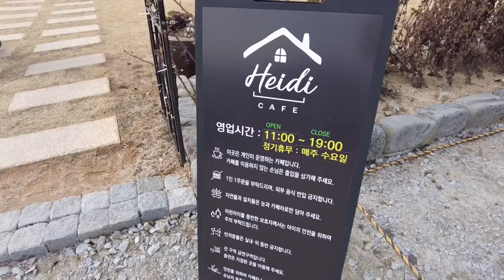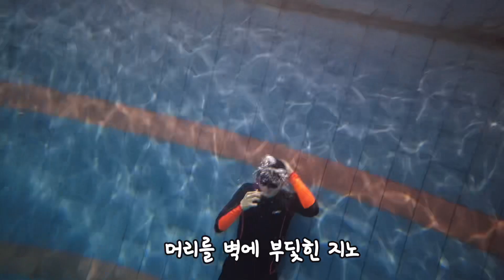운동하려고 결혼한 듯.. 오전 골프🏌🏻‍♂️ 오후 프리다이빙🤿.. 이러다 다 죽어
이제 막 드라이버를 배우기 시작했어요

보홀 가기전 프리다이빙을 배웠는데
아직은 익숙치 않아서 한번 더 연습을 했어요